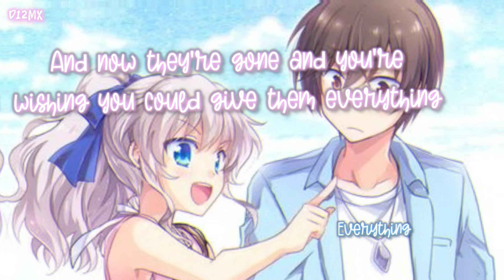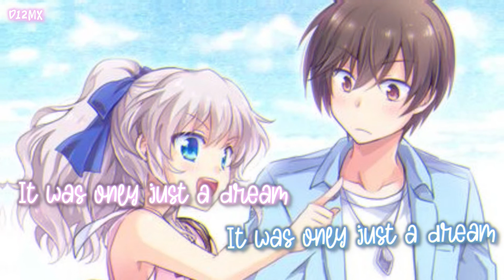Just A Dream - Nightcore (Switching Vocals) - (Lyrics)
• Hi! This channel has been created for you to listen to better quality songs and discover new songs! I hope you liked our videos!

If you are the original artist and you dont want me to have your work uploaded on my channel, please contact me via private youtube message system or my discord and I will remove it immediately! New Discord Server